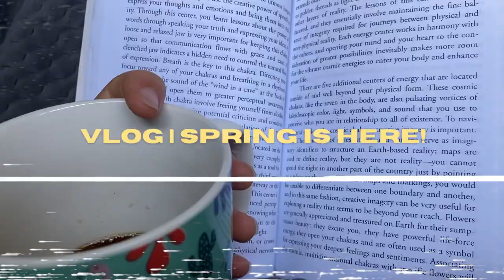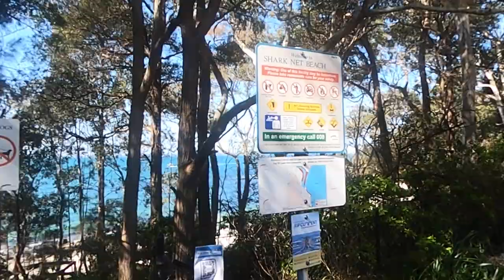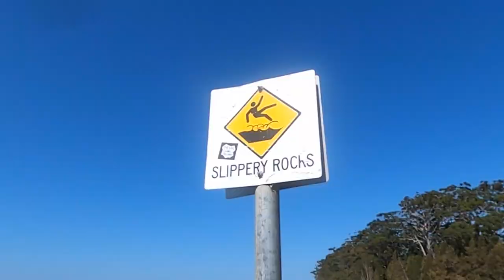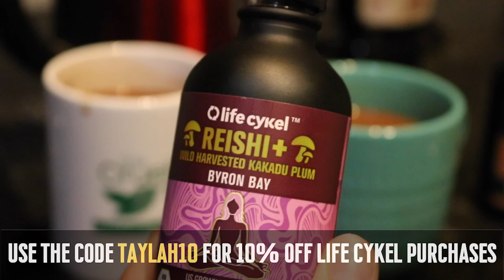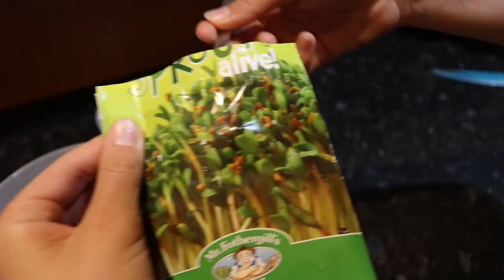BEACH VLOG | SPRING IS HERE!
What I eat in a day - whole-food vegan + enjoying the first days of spring!

I show you my running workout and morning yoga routine. I give you some ideas for some vegan recipes and for some self-care practices!

I’m passionate about making videos + content which promotes sustainable + ethical living! Together we can help the animals, heal the planet and our own health!

My daily Biohacking Mushroom Extracts for improved longevity, immunity and overall wellbeing!

Links to the gear I use:
Canon EOS 750D
Boya Microphone
16 Inch Mac Book Pro